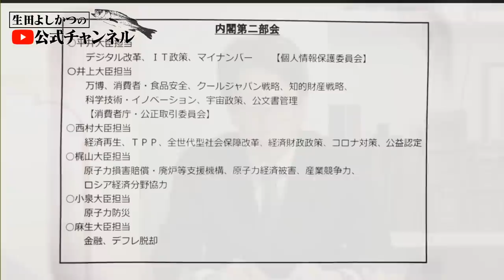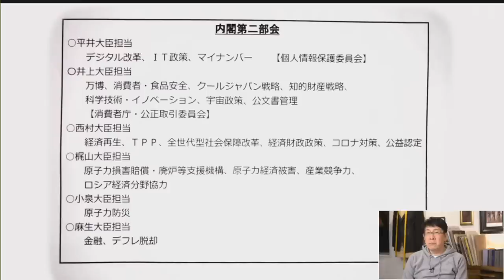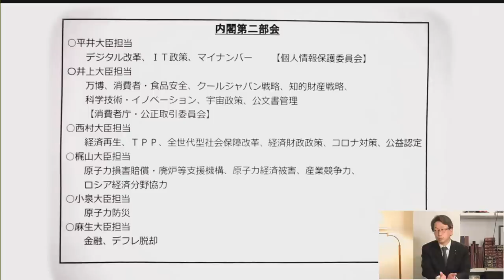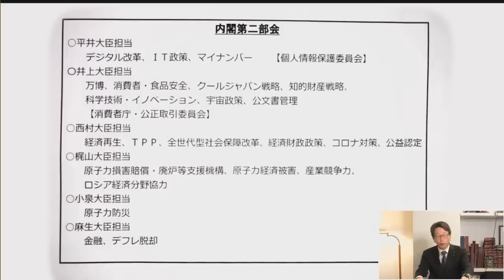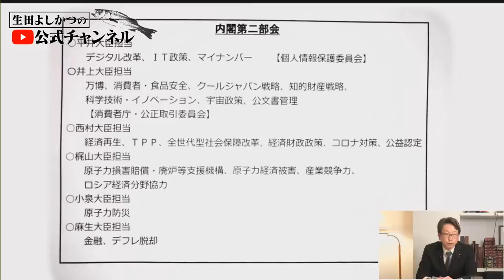天才・高橋洋一の提案に平氏驚嘆！これからのIT戦略に必要なのは身近なシステムだった！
ゲスト
元内閣府副大臣　平 将明
嘉悦大学教授　　高橋 洋一
▶︎髙橋洋一チャンネル

これからも様々な政治や社会問題の動画を公開予定！